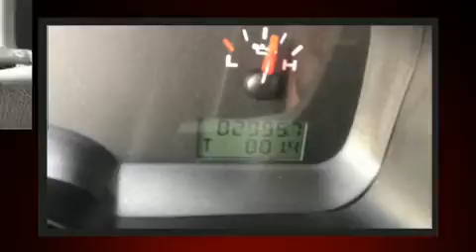2007 Ford F-150 XL in Moline, IL 61265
Sexton Ford
3802 16th Street

Step into the 2007 Ford F-150. This 2 door, 3 passenger truck has just over 80,000 miles. Smooth gearshifts are achieved thanks to the refined 6 cylinder engine, providing a spirited, yet composed ride and drive. It distinguishes itself from the competition with features such as: a tachometer, variably intermittent wipers, a rear step bumper, a front bench seat, tilt steering wheel, and much more. Audio features include an AM/FM radio, and 4 speakers, providing excellent sound throughout the cabin. Passenger security is always assured thanks to various safety features, such as: dual front impact airbags with occupant sensing airbag, ignition disabling, and 4 wheel disc brakes with ABS. Our aim is to provide our customers with the best prices and service at all times. Stop by our dealership or give us a call for more information.